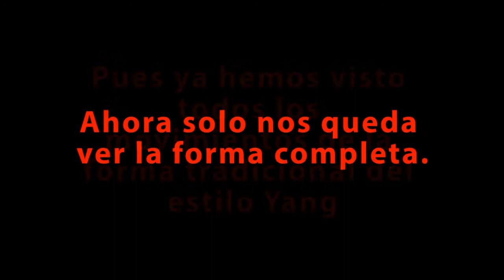Movimientos Final de la 3a Parte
Último vídeo dedicado a los movimientos, espero que os resulte interesante.